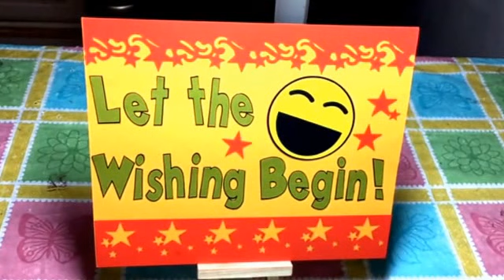CLOSED LET THE WISHING BEGIN March 14th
CLOSED
Sign created by Happily Ella After   March 14th
Rules
 Must be 18 and active on Youtube, by active i mean watching and commenting on any videos. You don not need to make videos.
 In the comments of this video leave a detailed wish of what youd like to recieve, also mention if you are in the U.S. or if you are international. You are allowed 2 wishes
 If you can fullfill a wish reply on that persons comment or comment in this video with the persons youtube name so they know you are talking about them.
 The wisher and the wish fullfiller are responsible for contacting each other for address etc. Please contact each other within 24 hrs. the wish fullfiller should fullfill the wish within 7 days if there is any kind of delay please contact the wisher so they know there is a delay. Be sure to check out each others channels so you know the person is legit and is active on youtube. DO NOT give your address out to anyone that you don't want to give it to.
 Wishing starts on a Monday when I upload the video(times may vary) wishing is open until Wed 10PM Central time. After Wed. no wishing will be allowed. Wish fullfillment is open until Sun. at 10PM Central time.
 Please type "I agree" along with if you are international or in the U.S. with your 2 wishes that way I know youve watched the entire video
 You will be blocked if you don't follow the rules.
And let others know about this and future videos.
 Have fun! Play nice! and use your MANNERS.
 PM me if your wish was claimed but not fullfilled.
Youtube is not associated with this video in anyway.